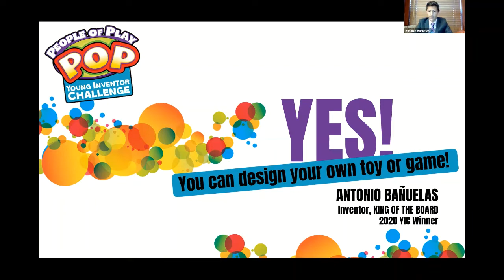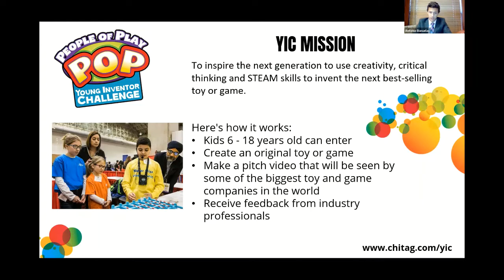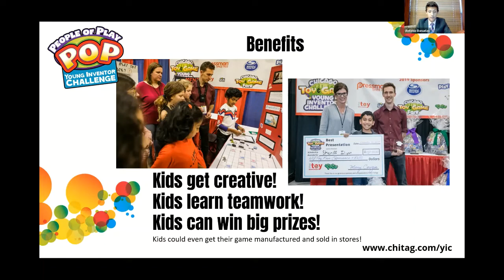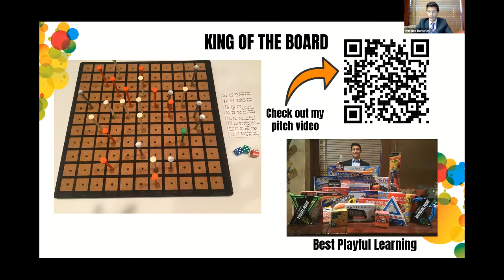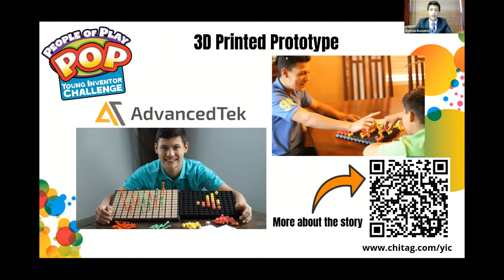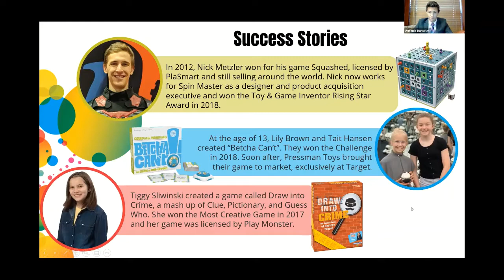Young Innovator Antonio Cruz Banuelas USA